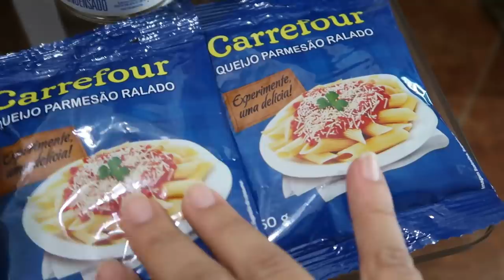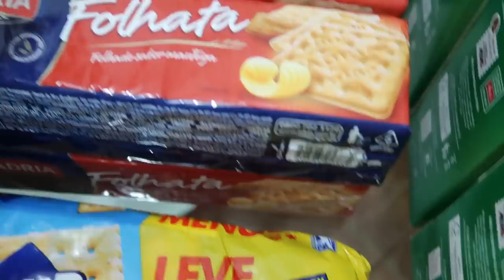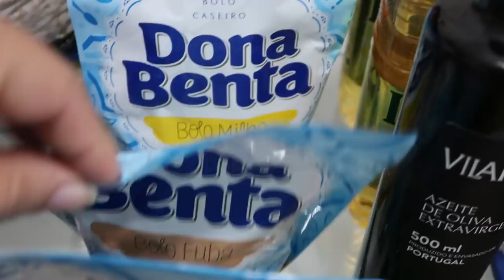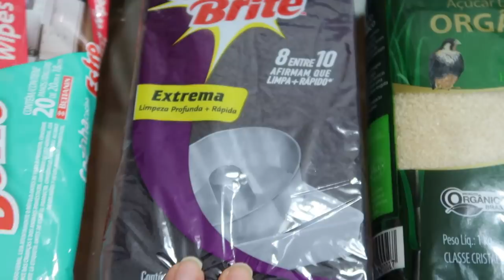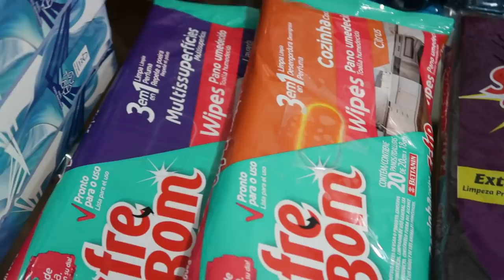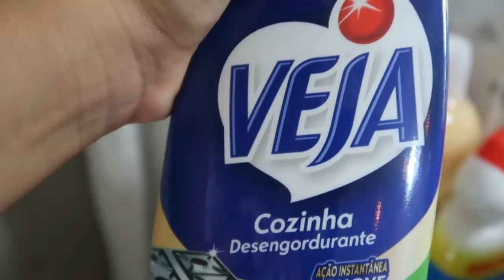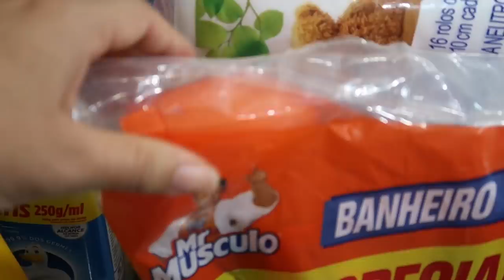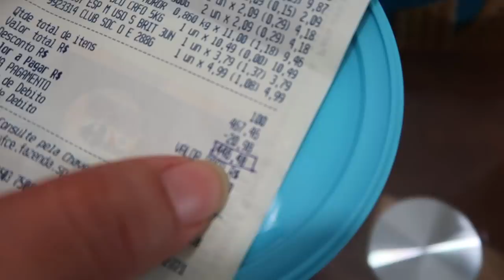COMPRAS DO MÊS NO BLACK FRIDAY - FIZEMOS ESTOQUE - Por Cah Almeida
MINHA LOJA DE DECORAÇÃO  @CAHDECORA.LOJA
FACEBOOK CAHDECORA